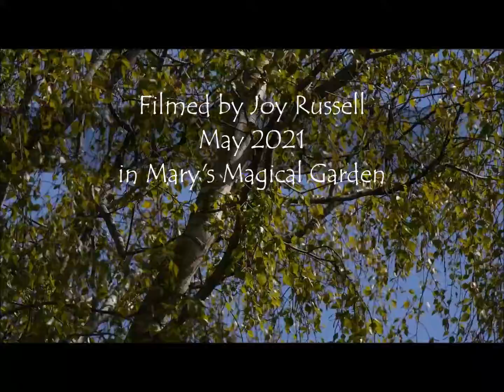Beltane Blessings (1) from Mary's Magical Garden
One of two little videos I made filmed in Mary's Magical Garden, both made with love and happiness in the heart on the first weekend in May, it's Beltane and beautiful as ever. This first one features a baby rat which was feeding from leftovers dropped from the bird feeders hanging in her apple tree and a darling Wren which made a fleeting appearance sitting on the ears of her Egyptian Anubis. Mary's beautiful stone sculptures are hidden in amongst the flowers dotted about the garden, they are treasured. The beautiful Silver Birch Tree at the bottom of her garden shimmers in the sunlight throwing dappled sunshine and shadows, rustling gently in the breeze and you can just hear the ringing of her windchimes that hang in it's branches...don't forget to breathe lovely people!